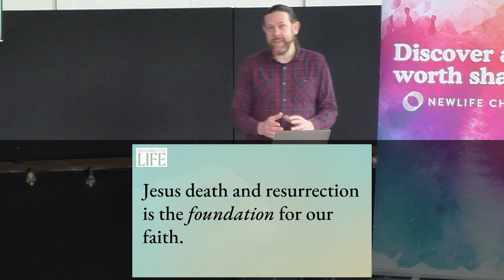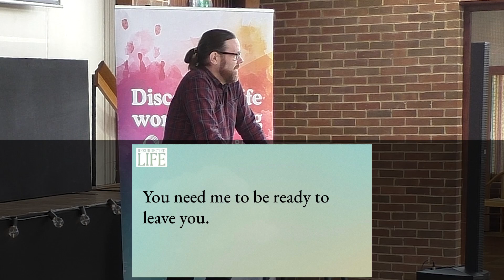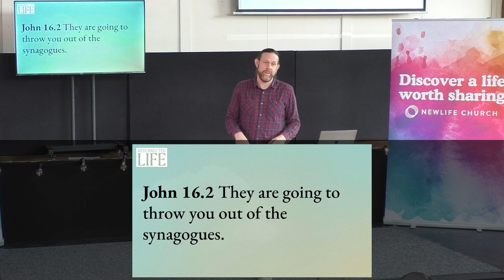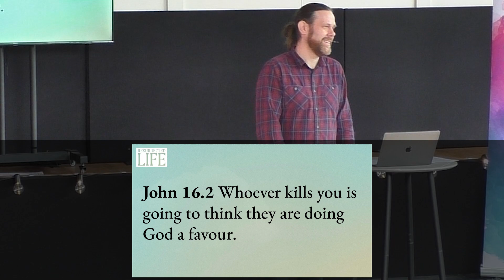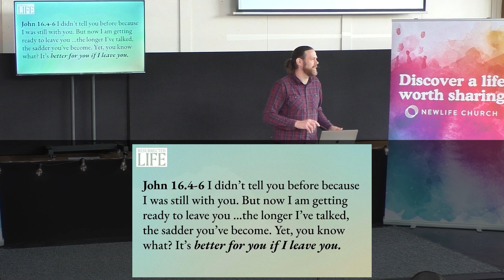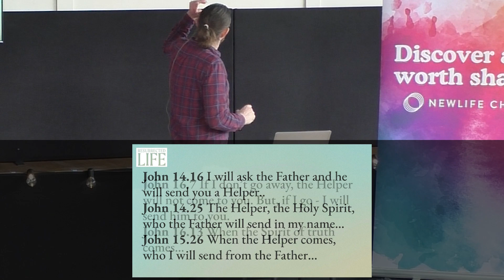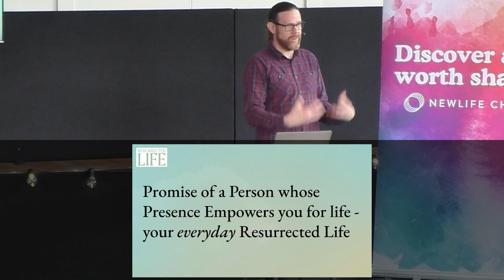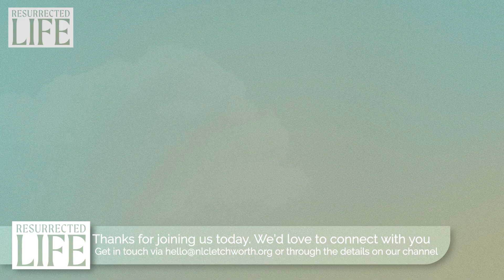Resurrected Life 1 - I am not alone: Joel Tarbutton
Ever feel alone? Ever feel like it is all down to you?

What if there was a way to live life without feeling alone?

Before Jesus left this earth, he promised to send a helper who would never leave or forsake us. This Promise of a Person whose Presence Empowers was the Holy Spirit.

This series looks at how we live the Resurrected Life with the Holy Spirit.